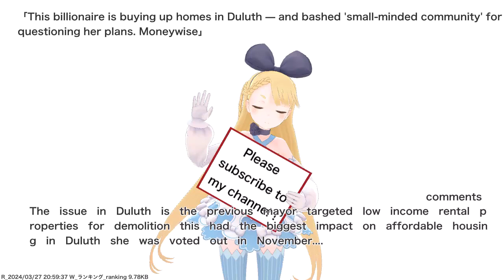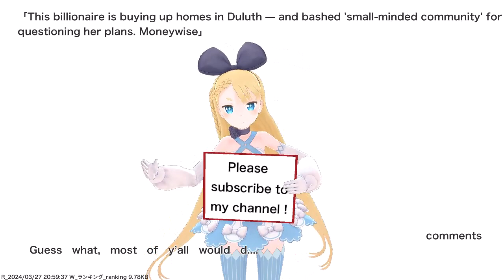This billionaire is buying up homes in Duluth — and bashed 'small-minded community' for...